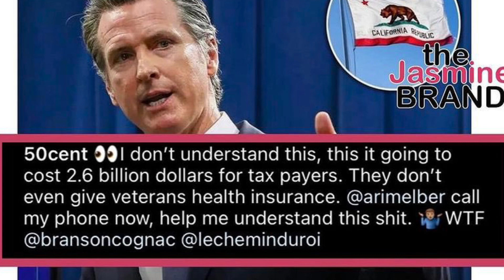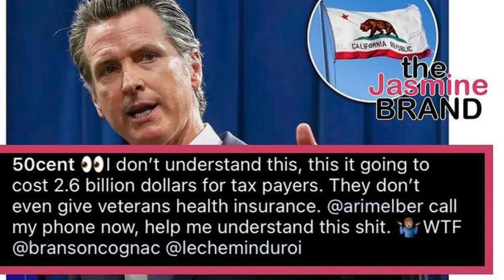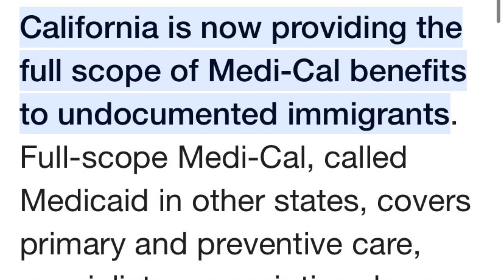50 Cent Slams the Free Healthcare For Illegal Immigrants Proposal